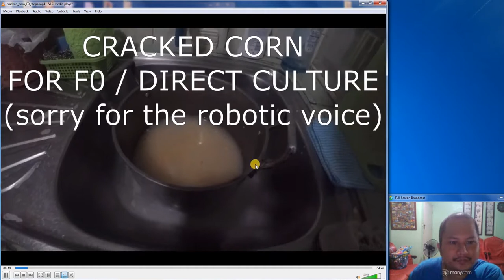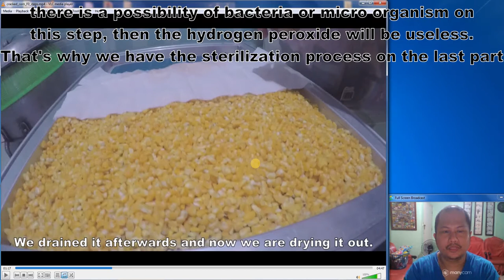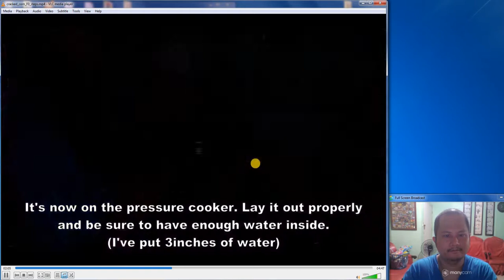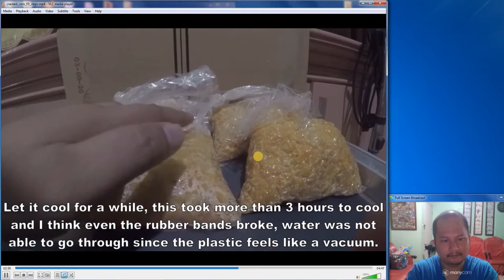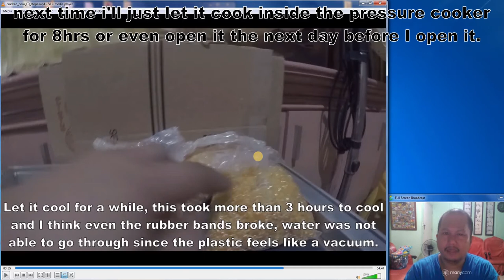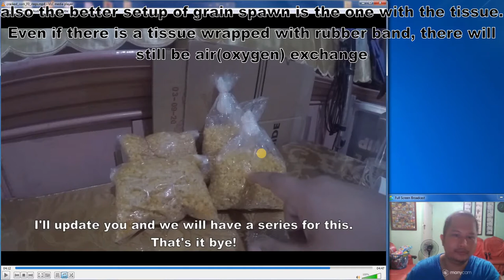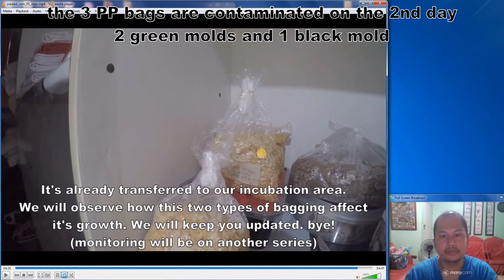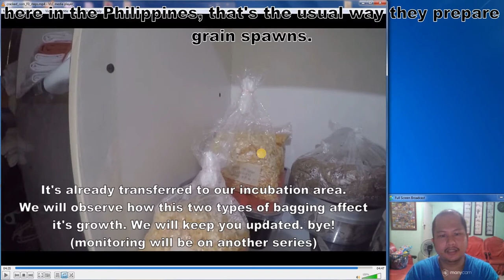Mushroom Spawning using Cracked Corn - F0 - WHAT HAPPEN?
reaction for my own video
possible improvement to be more efficient
result of the things I did.